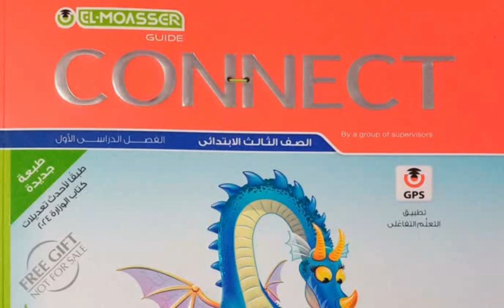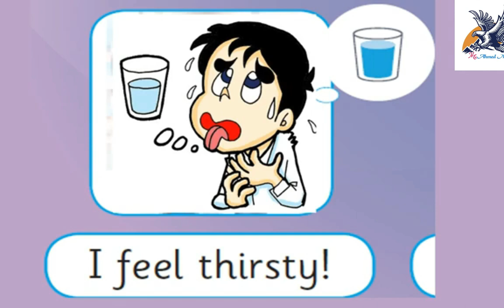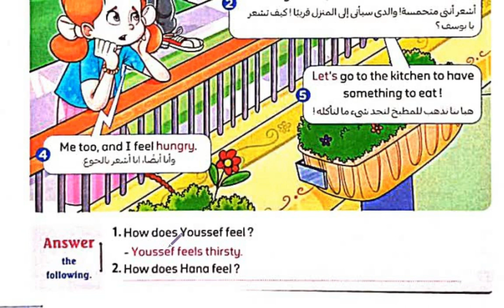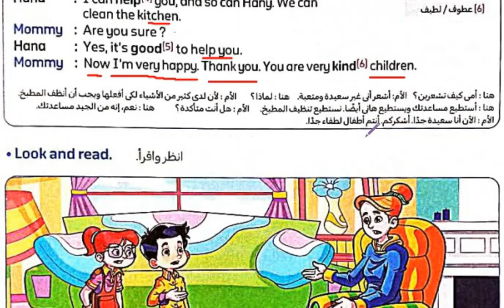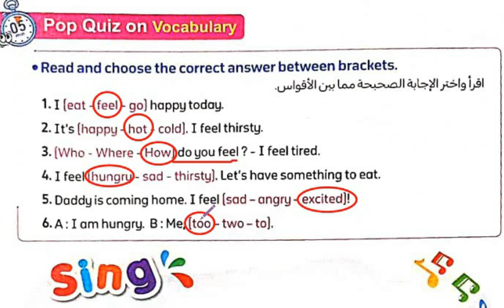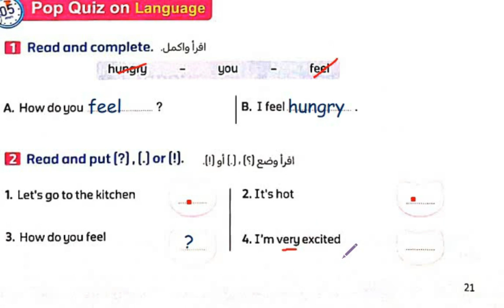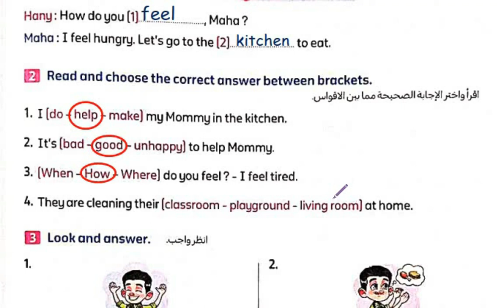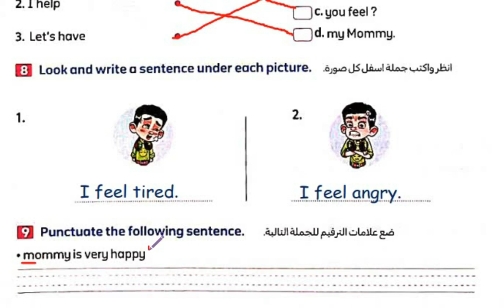شرح وحل الدرس الأول الوحده الاولي كونكت 3 انجليزي تالته ابتدائي الترم الاول 2024 - Unit 1 lesson 1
شرح وحل الدرس الاول من الوحده الاولي I feel happy!
 منهج اللغه الانجليزيه للصف الثالث الابتدائي الترم الاول  2024 كونكت 3  وفقا لتعديل كتاب الوزارة 2024

حل وشرح اسئلة كتاب المعاصر انجليزي تالتة ابتدائي 2024 الترم الاول كتاب المعاصر انجليزي 2024 الوحدة  الاولي I feel happy!  شرح كونكت ثالثة ابتدائي كتاب كونكت تالته ابتدائي الترم الاول مستر انجليزي حل كتاب المعاصر انجليزى الصف الثالث الابتدائى ترم اول منهج جديد حل كتاب المعاصر انجليزي للصف الثالث الابتدائي 2024 الترم الاول منهج كونكت الصف الثالث الابتدائي بعد التعديل 2024 مستر انجليزي